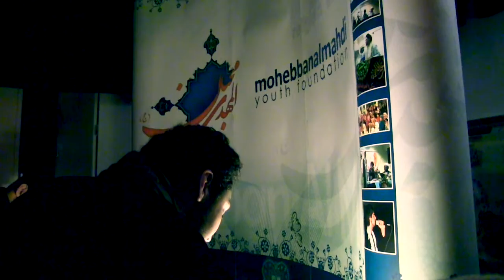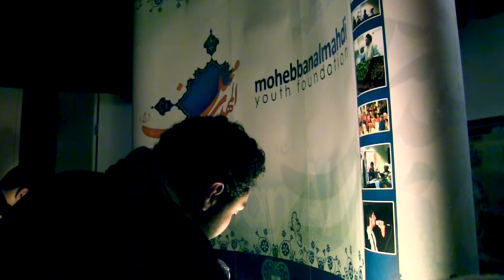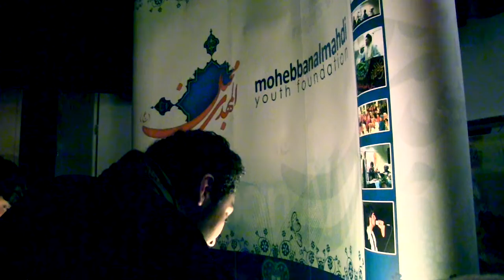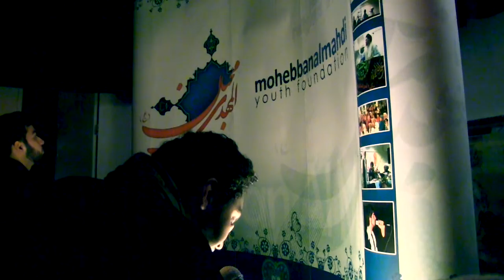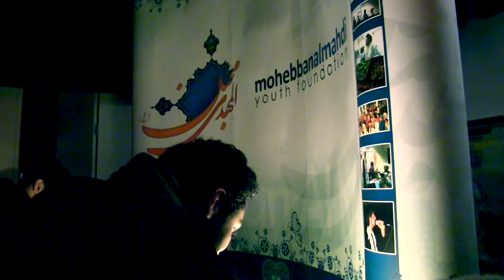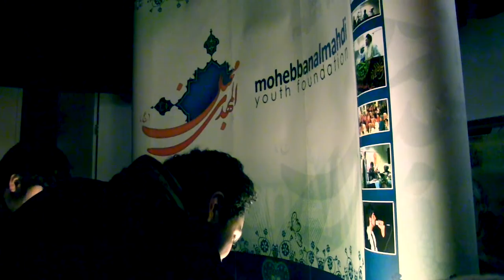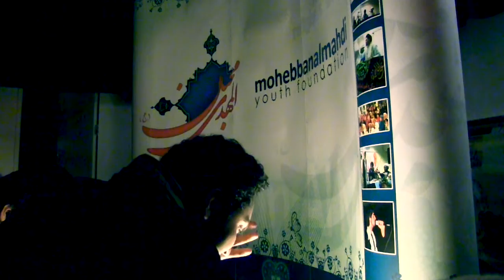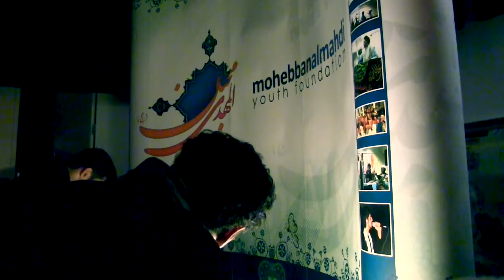Echoes of a Sinner: Maqtal of Hazrat Abbas [as] in english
Masaib of Hazrat Abbas [as] at the inaugural Echoes of a Sinner event held by Mohebban al Mahdi Youth Foundation.

Written by Zakir.